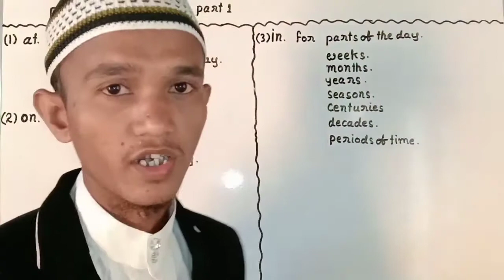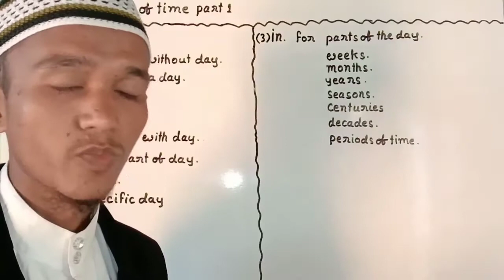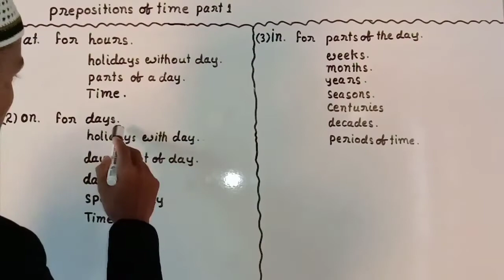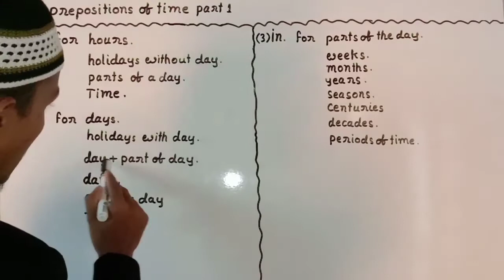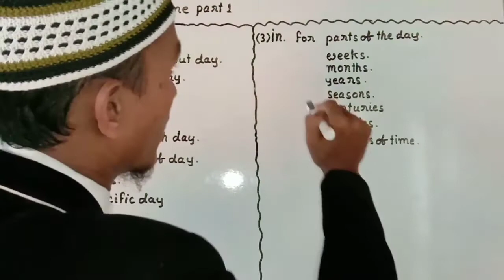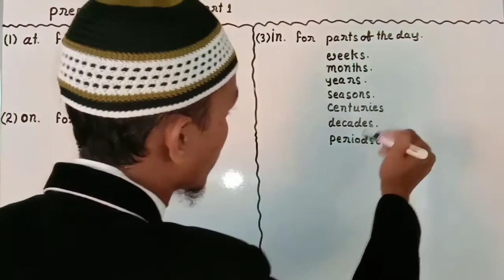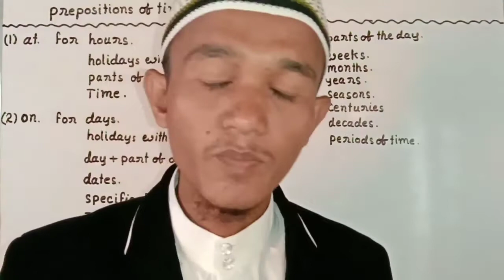prepositions of time, at,on,in, use of prepositions of time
About the video... I spoke about prepositions of time, at,on,in, use of prepositions of time.